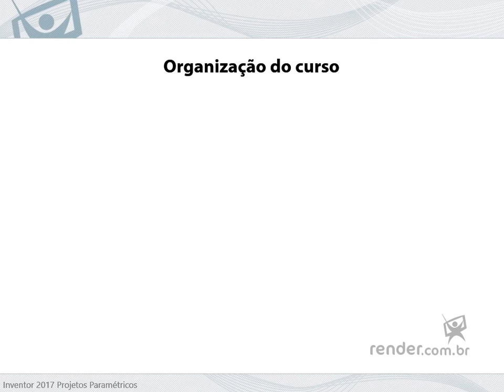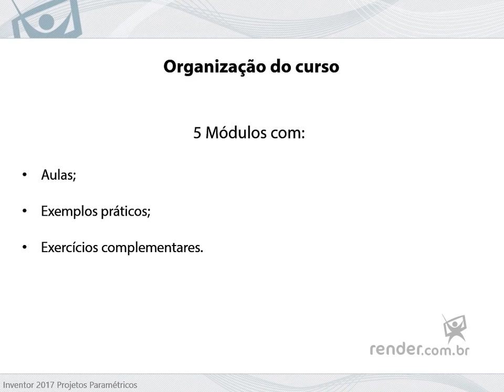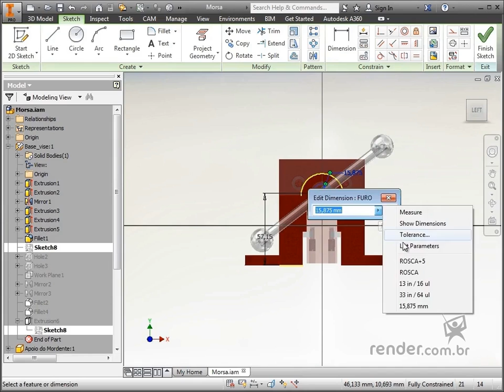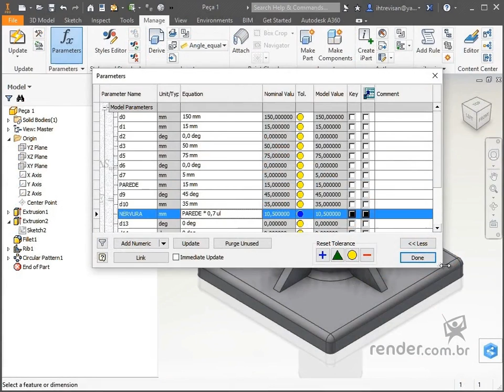Kurspräsentation | Inventor 2017 Parametrische Designs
In dieser ersten Klasse werden wir den Kurs von Inventor 2017 Parametric Projects vorstellen, wo wir im Allgemeinen die zu lernenden Themen sehen werden.